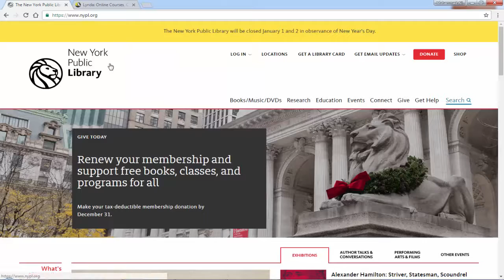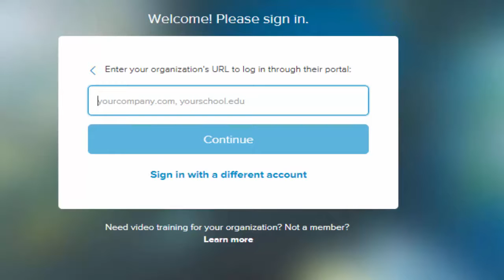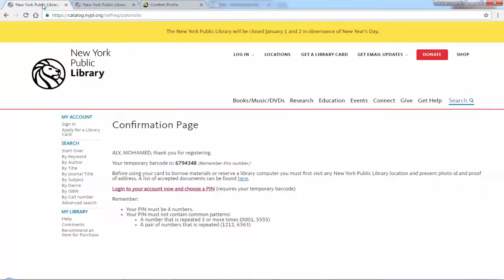[2017]Get a Lynda.com account 100 % free